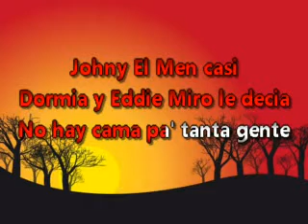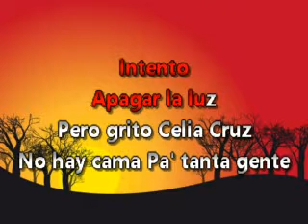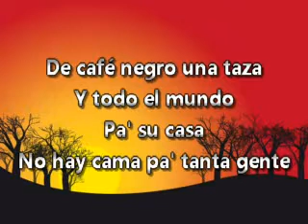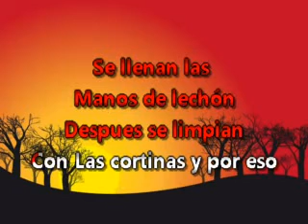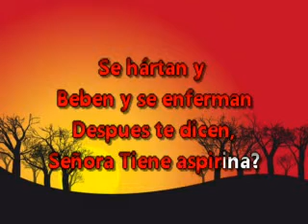No Hay Cama Pa' Tanta Gente Karaoke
Para quien la pidio, espero que la disfruten, Feliz Navidad